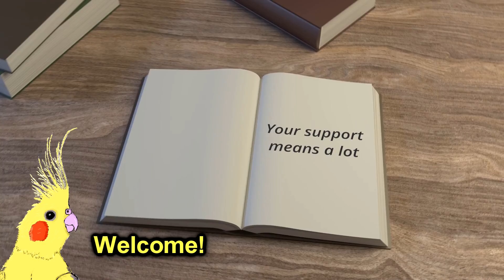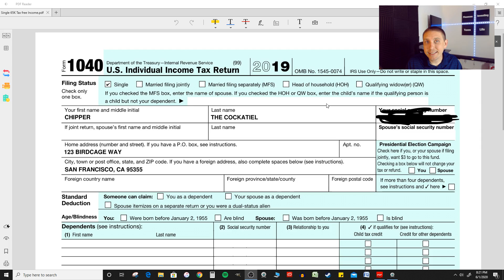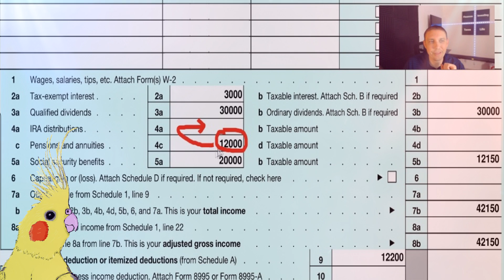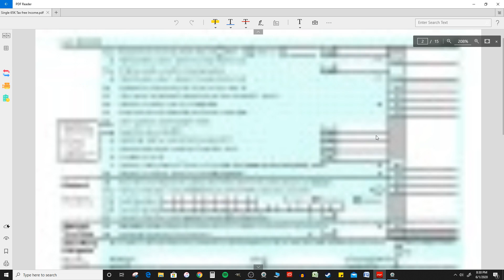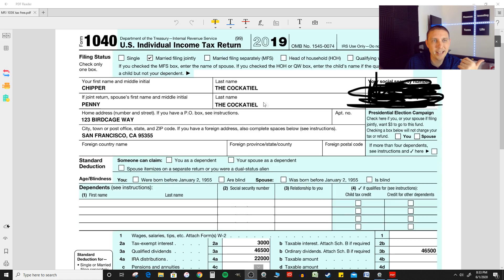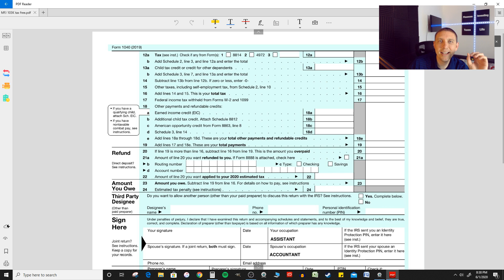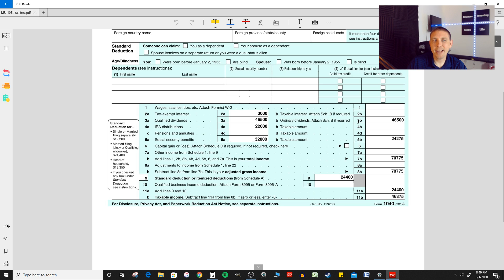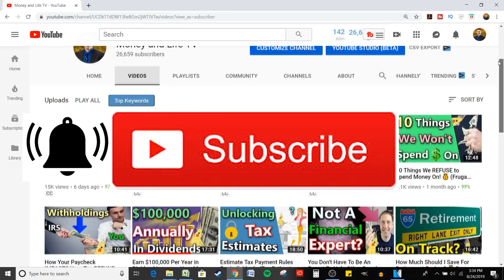Earn $60,000 to $100,000+ Annually In Retirement Tax Free! 💰 Tax Efficient Retirement ✔️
(How to retire and pay NO TAXES) 2 examples of how to structure your investments and taxes in order to achieve a tax efficient retirement. Learn how to make over $100,000+ in retirement without paying a nickel in tax under the current tax law.  Learn how to invest for tax savings. How to invest for retirement tax free!

⌚ Time Stamps so you can jump to any point in the video
►1:42 Example 1 (File Taxes Single & Make $60,000+)
►6:32 Why having no debt in retirement helps with tax efficiency
►7:09 Example 2 (File Taxes MFJ & Make $100,000+)

📼 Checkout some of our most popular INVESTING and TAX related videos

🎥 My Complete Investing Playlists can be found here:
► Dividend Investing: shorturl.at/gxBFY
► 401(K) Investing: shorturl.at/fwAW8
► Investing in the stock market: shorturl.at/iuyEQ